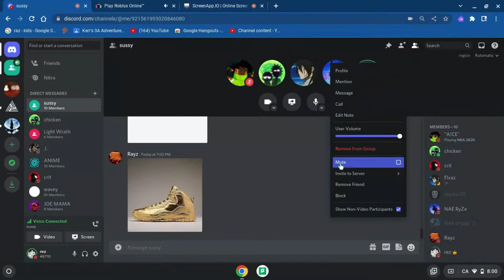My Park EP 3: I HATE 99S